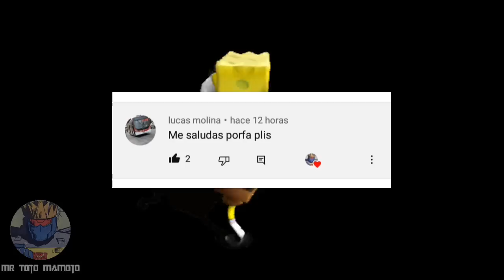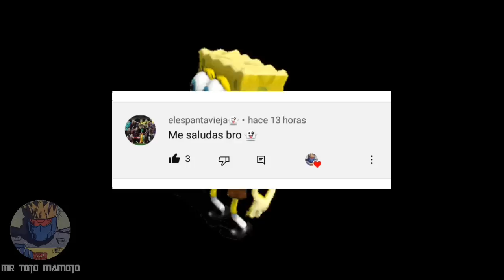Transformers Legacy: Su tercera oleada, la gran remontada... casi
Hey chicos que tal, eh aquí un nuevo video, viendo algunas de las figuras/juguetes de la línea Legacy, más concretamente de la tercera oleada, viendo que muchas de esas figuras fueron una gran remontada para la línea... bueno, casi lo fue.

Muchas gracias.